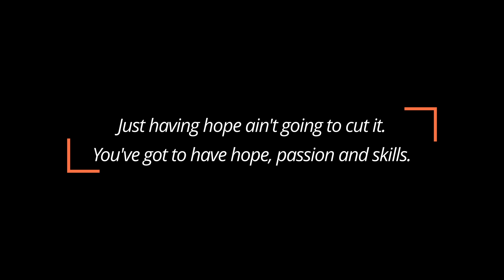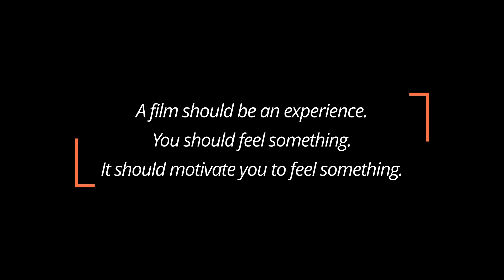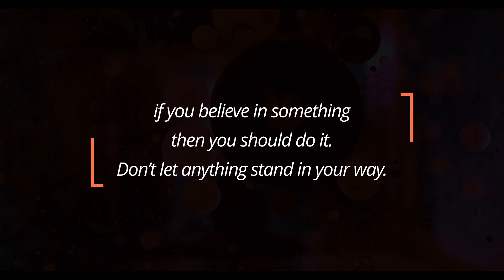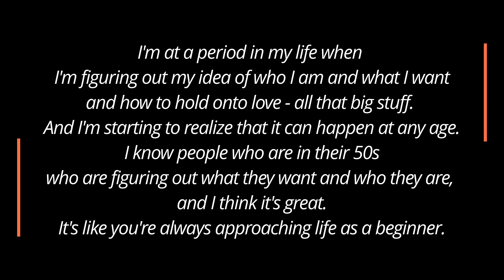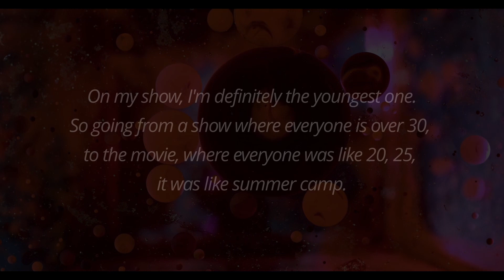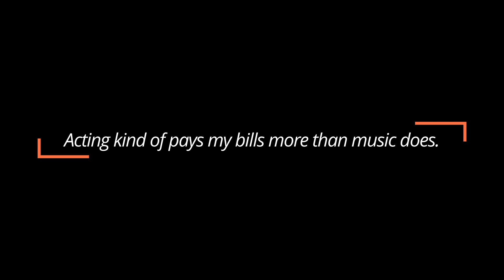Who was born today & what they said? (December 19)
5 famous people who were born onthisday December 19 and their quotes.

They are listed in chronological order – from oldest (top, first) to youngest (lowest, last).

To commemorate the occasion, their quotes were hand-picked to entertain, motivate, elevate, inspire, and make somebody smile.

🎀 And - of course! – ! HAPPY BIRTHDAY ! to everyone celebrating it on this day. 🎀

CALENDARIUM